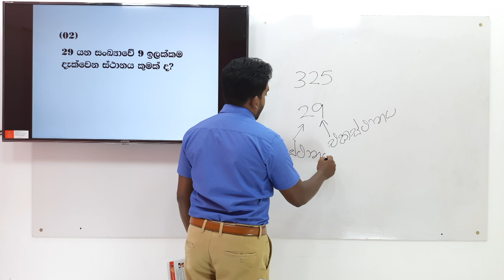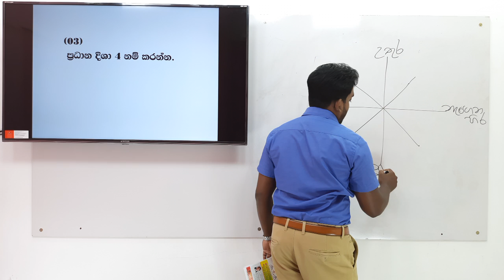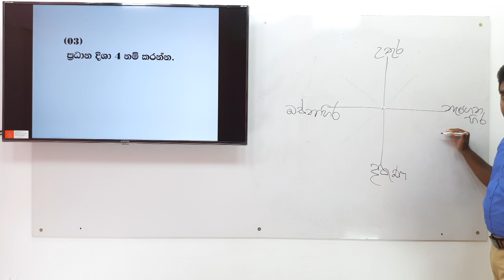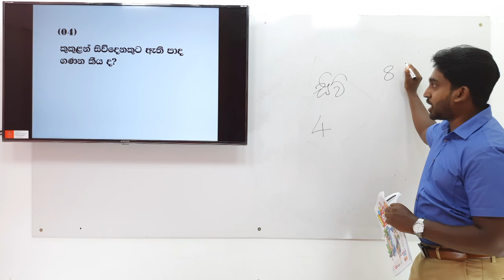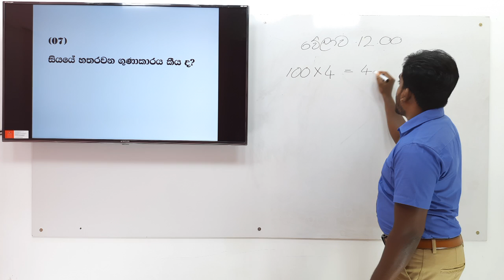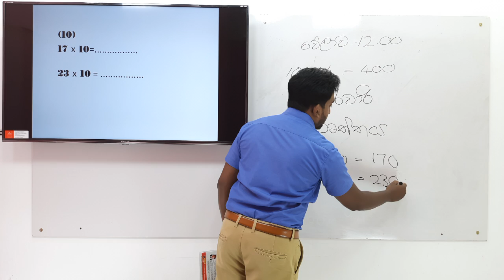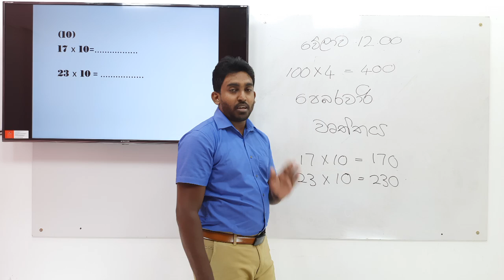ගණිත ගැටලු | GANITHA GATALU | 3 ශ්‍රේණිය | GRADE 3 | 14/01/2021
සමනල දැනුම ගණිත ගැටලු  මාසික සඟරාවේ 3 ශ්‍රේණිය ජනවාරි 14 බ්‍රහස්පතින්දා දිනට අදාළ පිළිතුරු වීඩියෝව (14/01/2021)